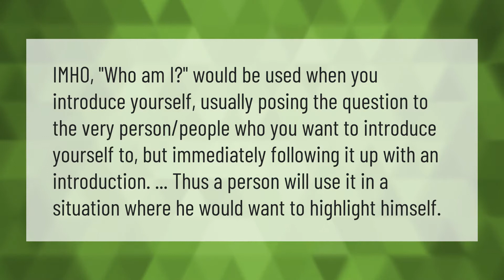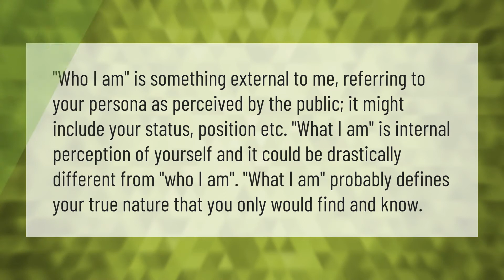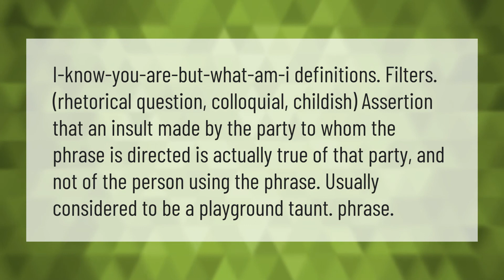Who am I meaning?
00:00 - Who am I meaning?
00:38 - Who I Am vs what I am?
01:11 - Is am grammatically correct?
01:36 - What does I know what you are but what am I mean?

Laura S. Harris (2021, April 6.) Who am I meaning?
    AskAbout.video/articles/Who-am-I-meaning-209228